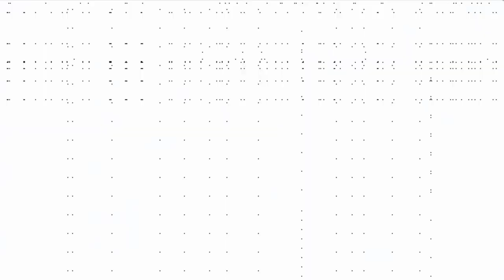Czy da się wejść za pomocą drabiny na barierę? + Bonus (Gothic)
❥ Montaż: Filo
❥ Grafika: Filo
❥ Typ co gada: Y'Berion & Cor Angar
❥ Ja: Filo
❥ Seria: Gothic Ciekawostki